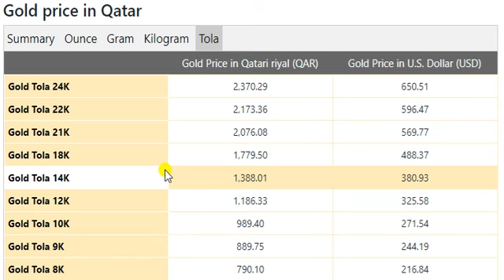Gold Price Today in Qatar in Qatari riyal (QAR) 8 April 2021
Qatari Riyal Transfer Rate in Pakistan April 2021
Gold Rate In Saudi Arabia Today
US Dollar